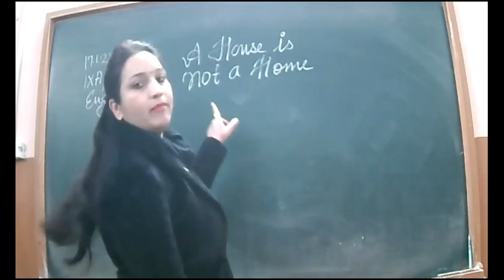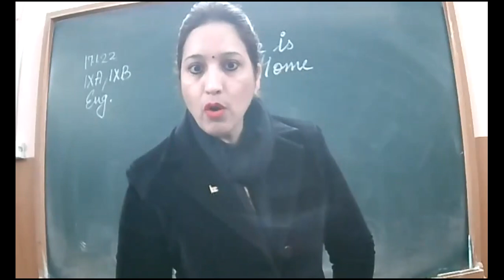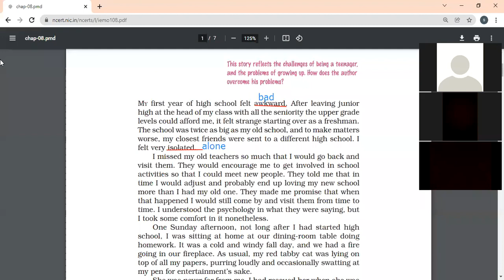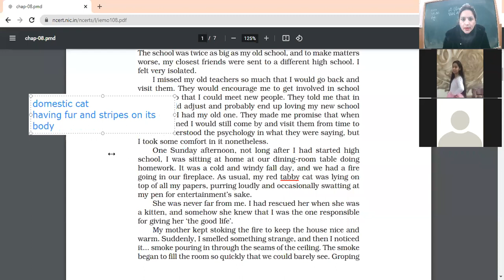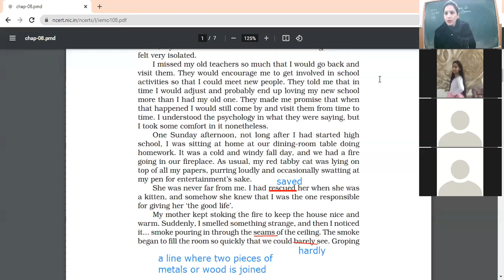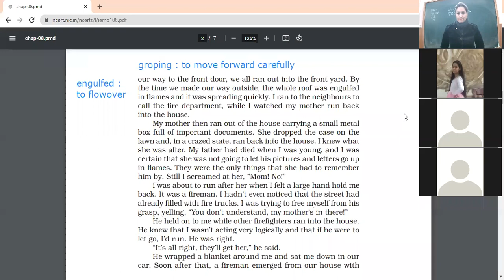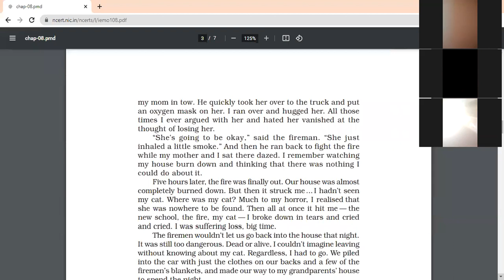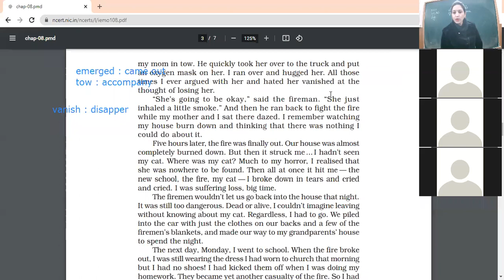17 1 2022 IXA ENG